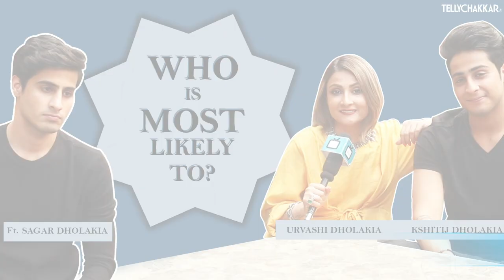Urvashi Dholakia and her sons Sagar-Kshitij SPILL someone personal secrets | Who Is Most Likely To?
Journalist- Rajat Shukla
Came- Amit Singh
Editor - Shreepad Pawar